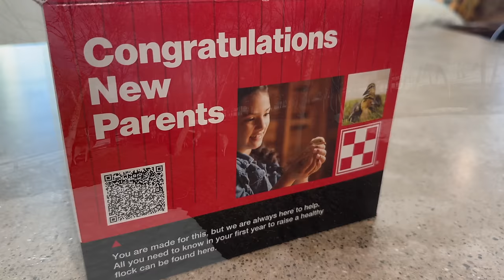Our Son Joined The Military Without Our Permission...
Our oldest son Rhett left for basic training this week... The bedrooms are done in the shop! Next week I hope to start on the retaining wall.